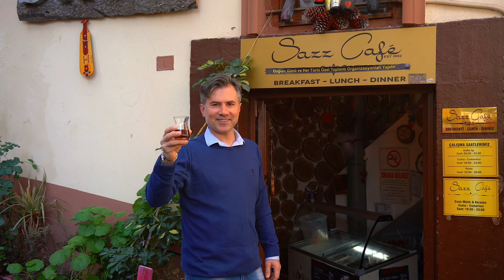People of Trabzon - April 2018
Street People of Trabzon, Turkey